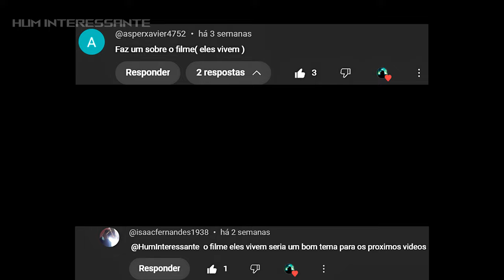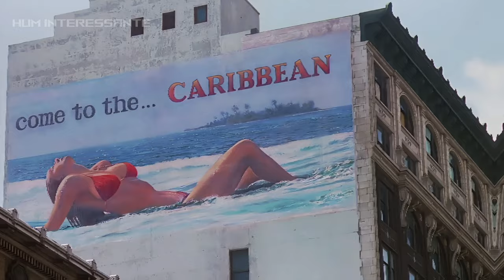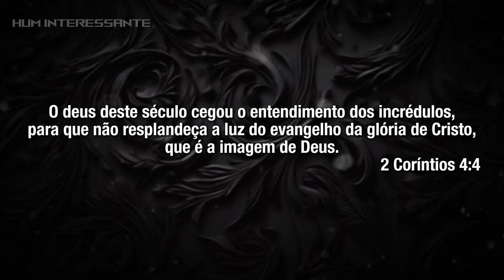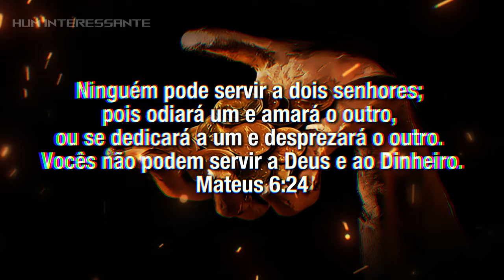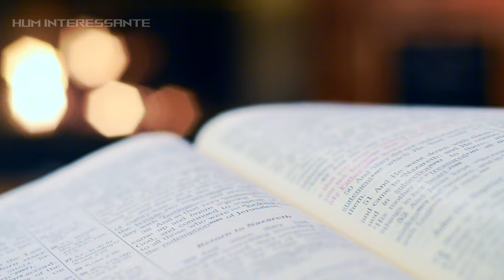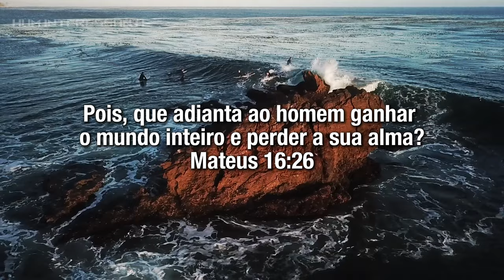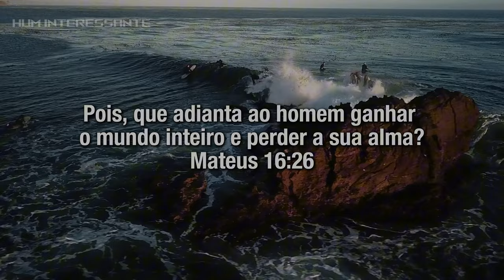ELES VIVEM, NÓS DORMIMOS